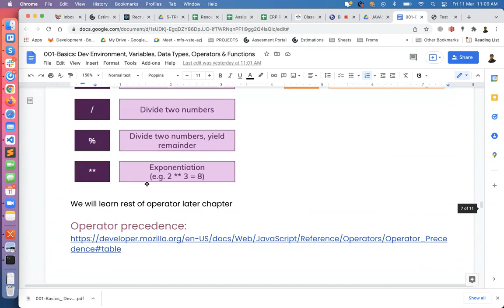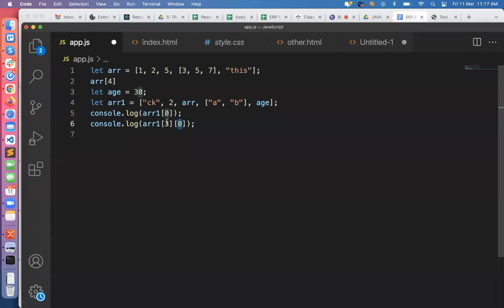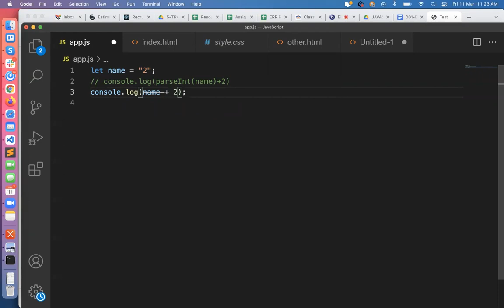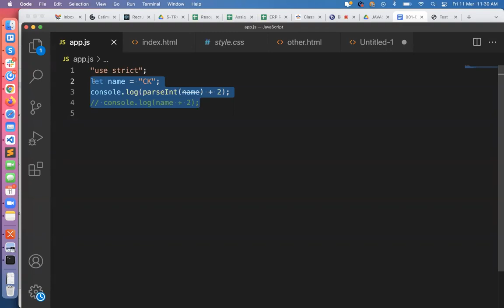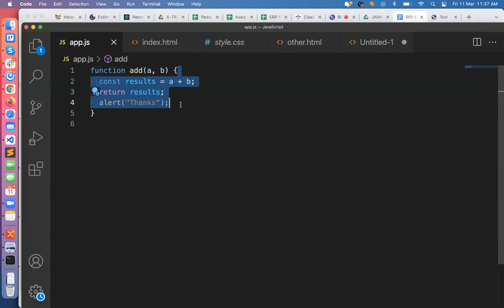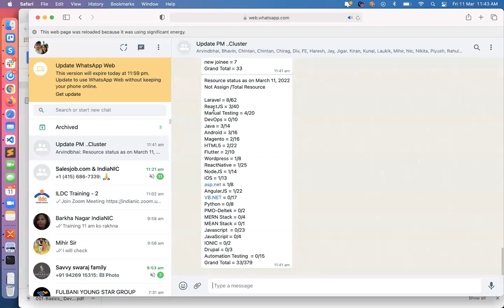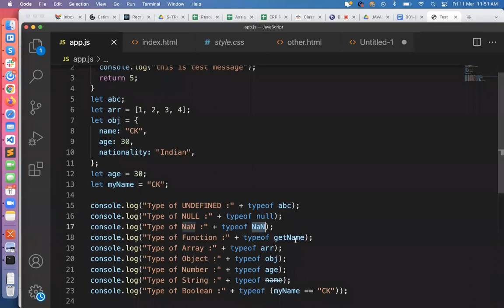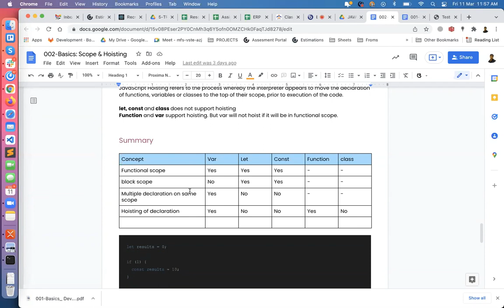001 c Variables, Data Types, Operators & Functions